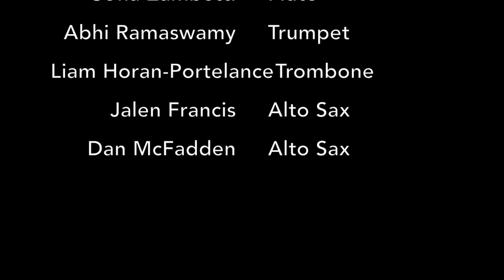Stevie Wonder Medley (Georgetown Cabaret) - Arranged by James Khoury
Performed by Georgetown Cabaret 44 | U Street Music Hall | February 2020
Don't You Worry 'Bout a Thing/Superstition - ft. Michael Guarino

James Khoury | Keys, Arrangement
Eric Dickstein | Keys | @ericgabrielmusic
Julian Tamers | Guitar | @juliantamers
Tommy Batterman | Drums
Christian DiVincenzo | Guitar
Sofia Zambetti | Flute
Abhi Ramaswamy | Trumpet
Liam Horan-Portelance | Trombone
Jalen Francis | Alto Sax
Dan McFadden | Alto Sax